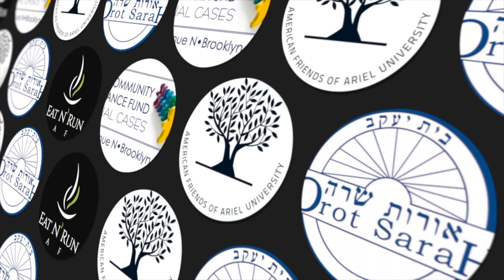2021 MSB WORLD SERIES COMMERCIAL: RUBBLE ON THE DOUBLE VS THE BALL BUSTERS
2021 MSB WORLD SERIES COMMERCIAL: RUBBLE ON THE DOUBLE VS THE BALL BUSTERS